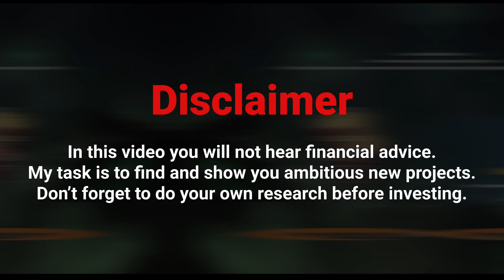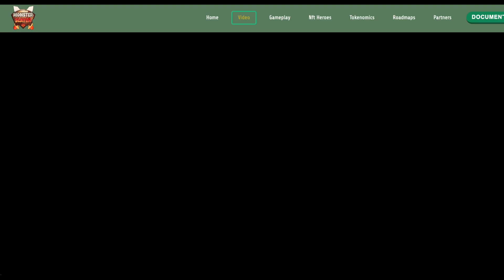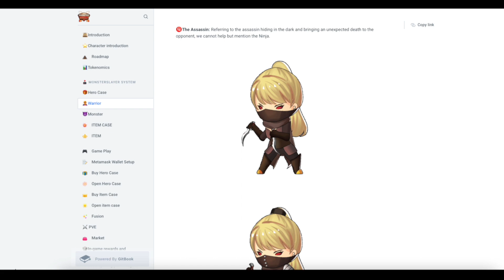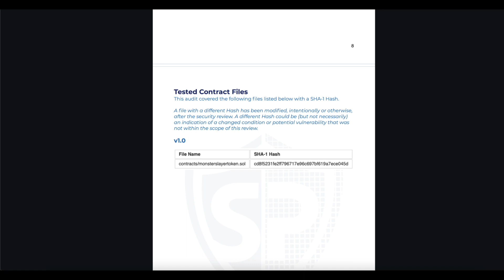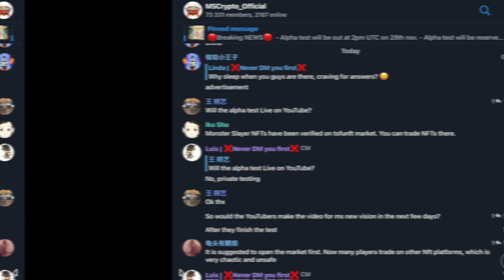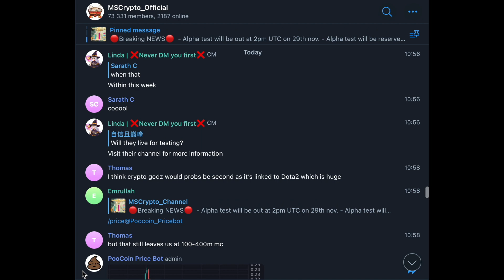Monster Slayer - Safe Game with Big Rewards!